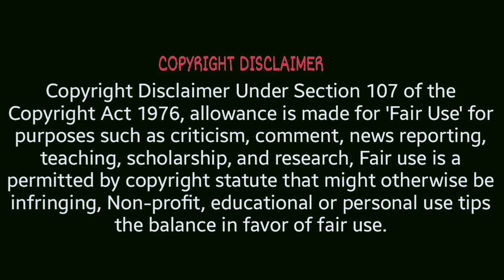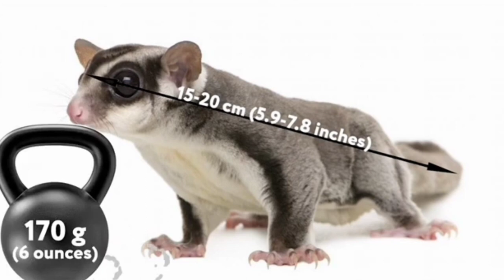Most cutest pets in the world in bangla।সবচেয়ে সুন্দর প্রাণী।most cute pets।সবচেয়ে সুন্দর pet।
In this episode,we will show you the world's most cutest pets.You'll find out what kind of pets these are,how big or small it is,and most importantly why this amazing pets are very rare in the world.In addition,there are about 10 pets in this list.You will know about most cutest pets in the world in bangla.This most cute pets are very rare.In this list you can know about this cute pets:sunda slowloris,fenec fox,chinchila,sugar glider,kinkajou,capuchin monkey,creasted gecko,capybera,serval,whie owl,panda,chameleon.You will be glad to know about this rarest pets.If you have much money you can buy one of this cute pet.I explained this episode in bangla.I think everybody will be happy and helpful after watching this video.So we recommend you watching the episode to the end.It will be interesting!
এই এপিসোডে পৃথিবীর সবচেয়ে বিরল সুন্দর পোষা প্রাণী সম্পর্কে জানাবো।আশা করি এই পোষা প্রাণীদের ব্যাপারে জানলে আপনাদের ভালো লাগবে।
you can find this tittles,

0:00 introduction
1:10 sunda slowloris
3:00 Fenec Fox
5:10 Kinkajou
7:30 capybera
9:00 white owl and golder peaseant
9:30 chameleon

some materials also collected from another's video to explain with my own language.

We make always mysterious and amazing videos.Which also contains entertainment.

We make these videos with the intention of educating others in a motivational/inspirational form.We do not own the clips and music we use in most cases.Our understanding is that it is correlation to Fair Right Use,however given that it is open to interpretation, if and owners of these content clips would like us to remove the video,we have no problem.

This video is made with many scientists video and experiment.

Collected by Nasa and some of the scientists.
আমাদের ভিডিও thumbnail making part 1 এরপর,